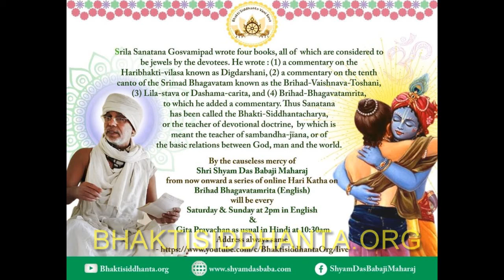SBen210703 Brihad Bhagavatamrita 17 by Shyam Das Baba